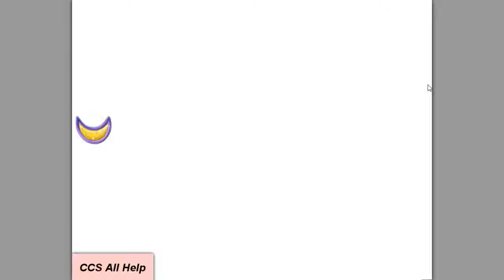Candy Crush DREAMWORLD level 312 basic strategy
3* No boosters played by Cookie